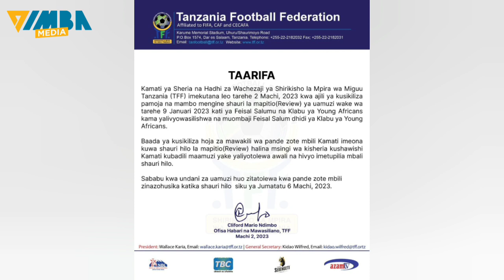🔴LIVE:BALAA! TFF YAMRUDISHA FEITOTO YANGA, JE ATARUDI KUWATUMIKIA WANANCHI?